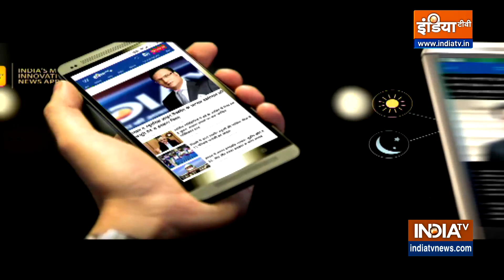दिल्ली में राणा संपति का पैदल मार्च जारी, हनुमान चालीसा पाठ से पहले नवनीत राणा का पैदल मार्च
दिल्ली में राणा संपति का पैदल मार्च जारी, हनुमान चालीसा पाठ से पहले नवनीत राणा का पैदल मार्च, कनॉट प्लेस के मंदिर में हनुमान चालीसा का पाठ.